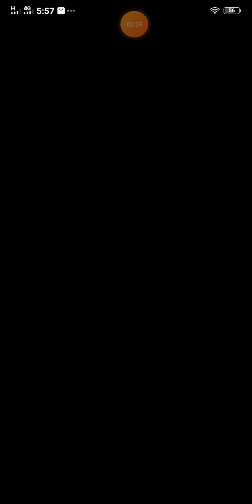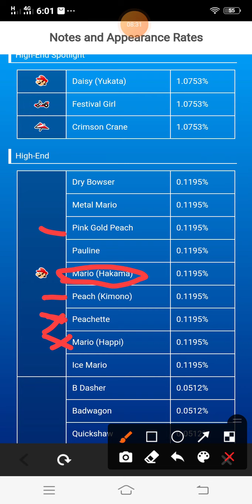Mario Kart tour (racing time only)